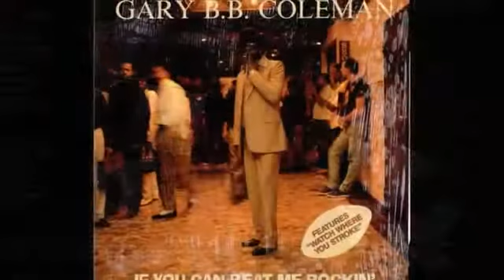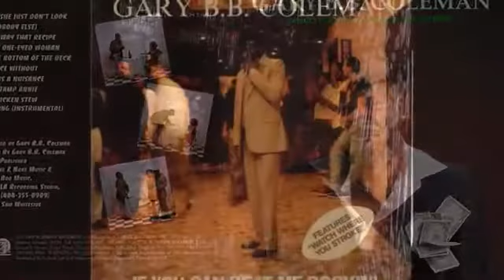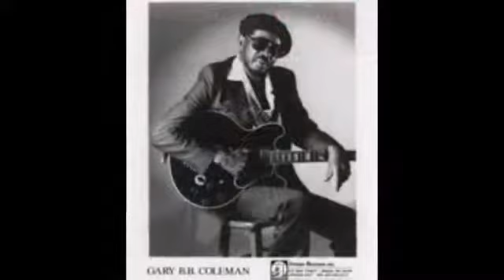Gary B.B. Coleman ~ '' As The Years Go Passing By '' 1989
Mrlonewolf.

01. Baby Scratch My Back (4:26) 02. I Wrote This Song For You (4:18) 03. Sitting And Waiting (3:17) 04. As The Years Go Passing By (7:58) 05. I Just Can't Lose .